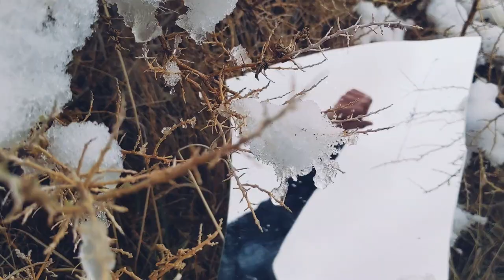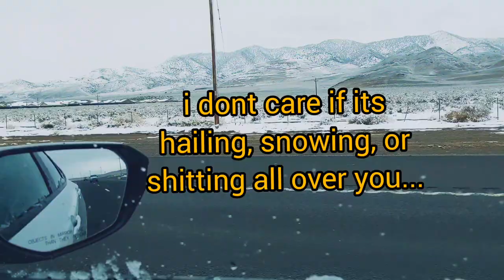belak - overcast (music video)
lyrics, recording, mixing, filming, and editing all done by me in the span of one day

check out Wade Anderson his beats are sick

Lyrics:

okay
everytime im boutta die
your face
and the smile in your eyes
my saving grace

there aint nothing like
what you saying to me
when were all alone
alone
baby im fine with staying silent
talking on the phone
phone

and we can just lay here
looking at clouds
watch em eat up
all the sunlight
sunlight
cause even its overcast outside
you and me still having a good time
good time

okay
your face
my saving grace
x2

yeah
so i might be a bad influence
and her parents
prolly think that im nuisance
but i dont give a fuck
baby bean lets do this
lets go run it up and
avoid all the bullshit

» Social Media ⬇ «